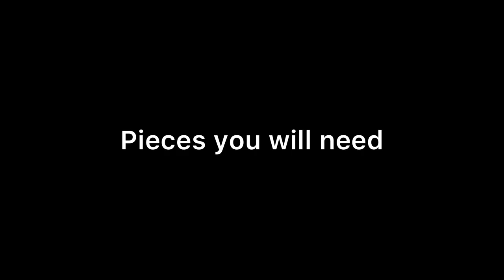Lego Cigarette Magic Trick Box | Tutorial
Song by Chillpeach

Chapters:
0:00 Intro
0:36 How it Works
0:44 Pieces you will need
0:50 Tutorial - Magic Box
7:39 Tutorial - Cigarette